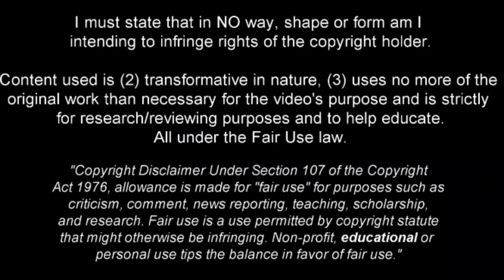Sebastien Haller - Full Season Show - 2022ᴴᴰ